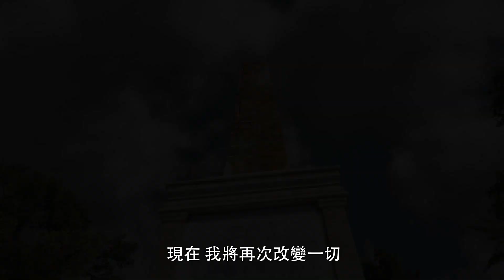PS4、XboxOne、PC『航海王 尋秘世界』第二支繁體中文版宣傳影片